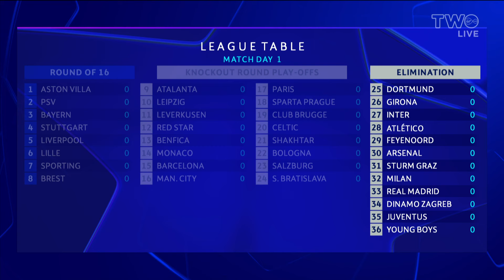A final reminder of the new UEFA Champions League format!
Forget everything you knew about the UEFA Champions League!

Here's a reminder of the new format and what Brian Kerr & Damien Delaney think ahead of MD1.

Watch League of Ireland, UEFA Champions League, Nations League and European Qualifiers live on Virgin Media Television.